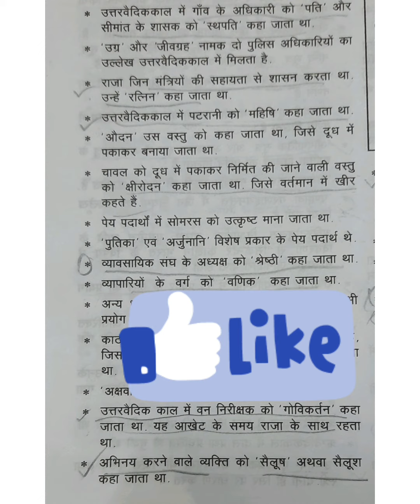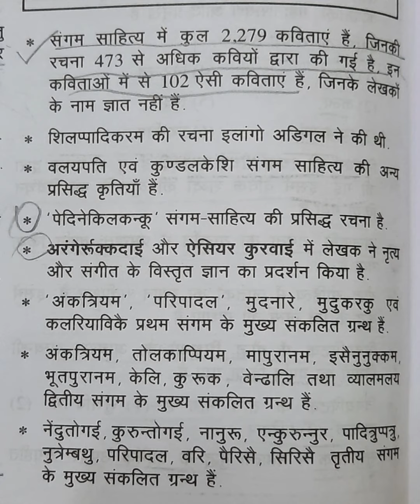UPHESC EXAM 2021 इतिहास और संस्कृति || ONE LINER OBJECTIVE QUESTIONS IMPORTANT TOPIC COVERAGE VIDEO